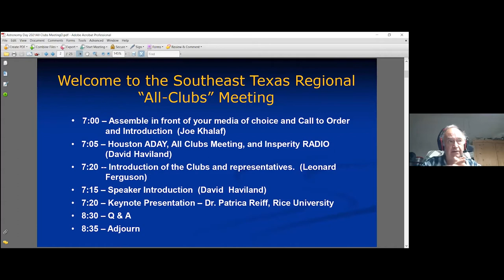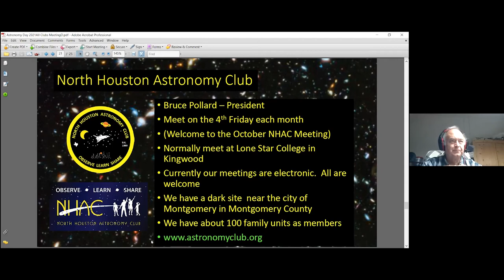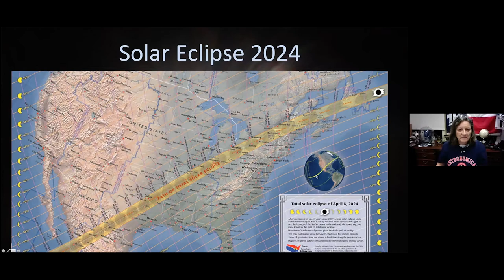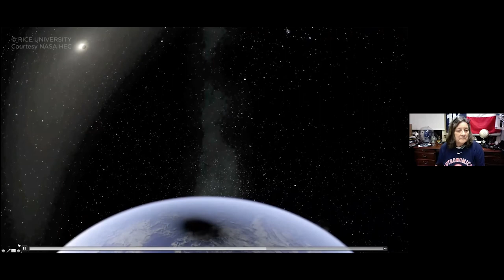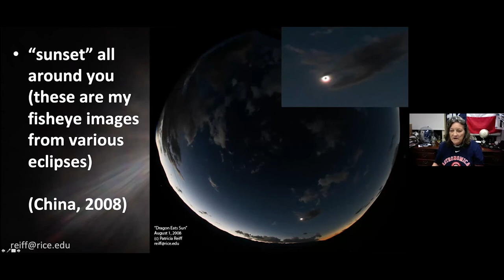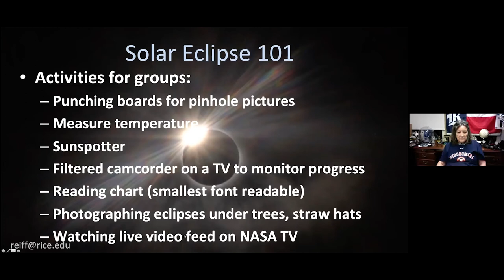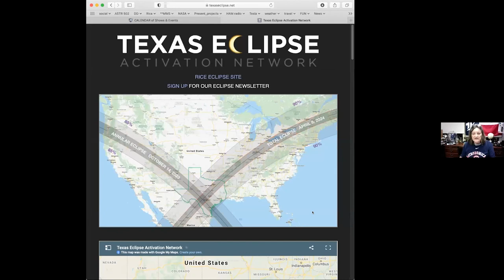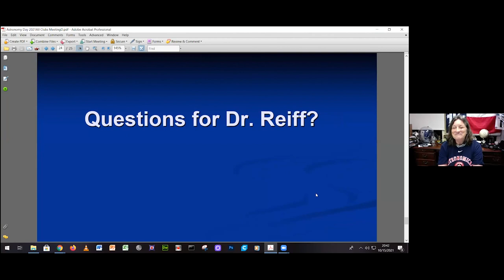Texas Nexus: Observing the Upcoming Eclipses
2021 Southeast Texas Region All Clubs Meeting
Dr. Patricia Reiff of Rice University joins us to talk about eclipses and the upcoming opportunity to observe them in Texas.